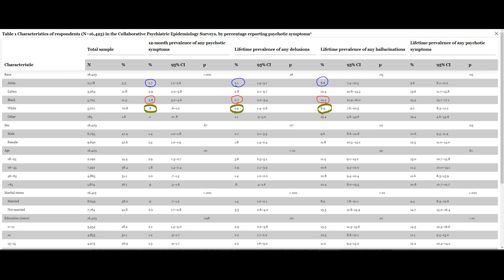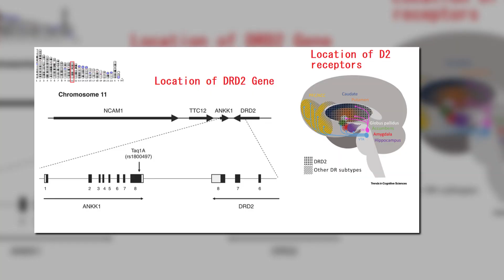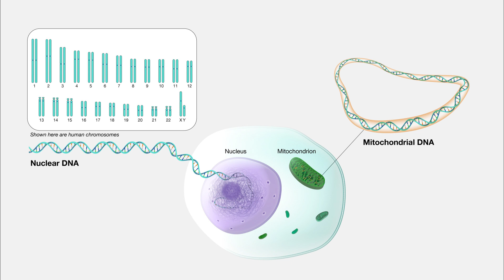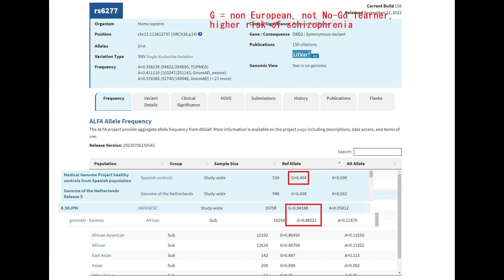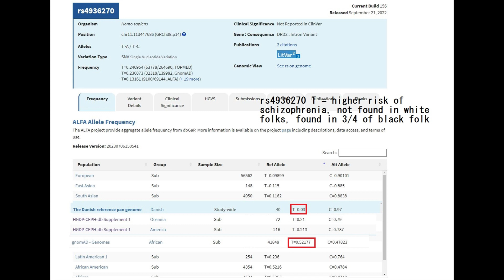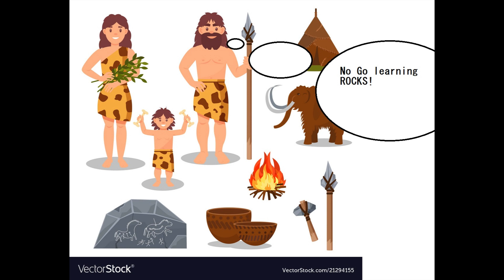Genetics of Schizophrenia - A Black Illness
Snps I looked at in this video:
rs6277, rs4648317, rs4936270
You can look up the allele frequencies for these snps on dbsnp
Source for the bangladesh study: